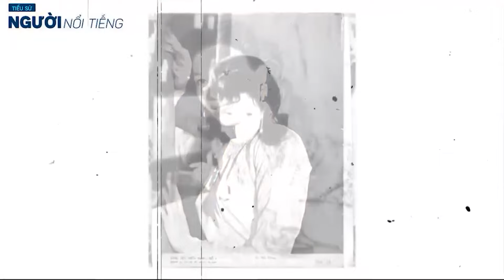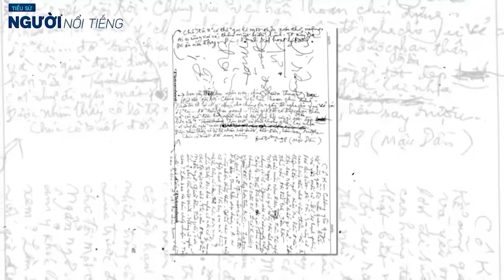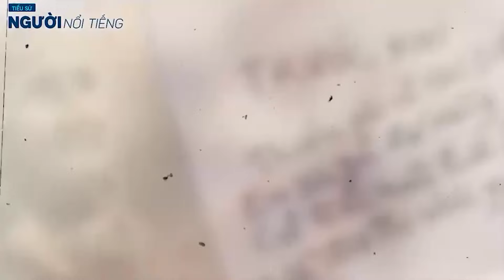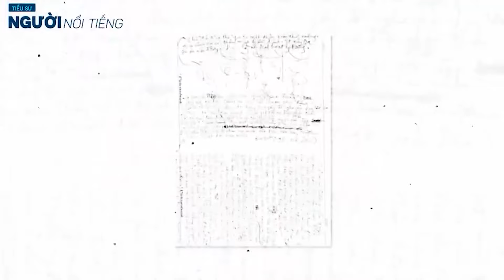Cuộc đời kỳ lạ của nhà thơ BÙI GIÁNG GS giỏi nhiều ngoại ngữ đến Cuộc đời đầy bí ẩn và mối tình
Tiểu sử BÙI GIÁNG || GS giỏi nhiều ngoại ngữ đến Cuộc đời đầy bí ẩn và mối tình với KIM CƯƠNG
Bùi Giáng sinh ngày 17 tháng 12 năm 1926 tại làng Thanh Châu thuộc xã Vĩnh Trinh, huyện Duy Xuyên, tỉnh Quảng Nam.

Cha ông là Bùi Thuyên, thuộc đời thứ 16 của dòng họ Bùi ở Quảng Nam. Do người vợ cả qua đời sớm nên ông lấy người vợ kế là bà Huỳnh Thị Kiền. Bùi Giáng là con đầu của Bùi Thuyên với Huỳnh Thị Kiền, nhưng là con thứ 5 nếu tính tất cả các anh em. Khi vào Sài Gòn, ông được gọi theo cách gọi miền Nam là Sáu Giáng.

Theo: Báo Tiền phong, Vietnamnet, Vnexpress, Dân Việt..